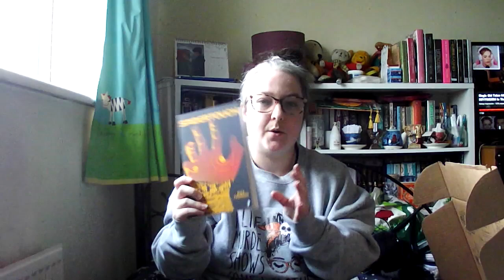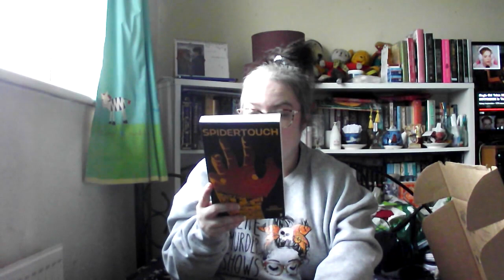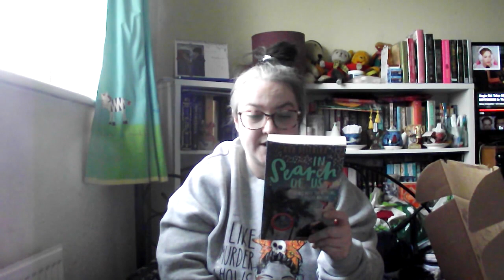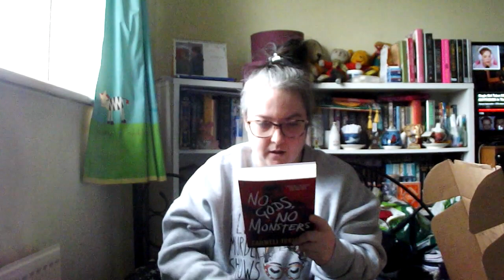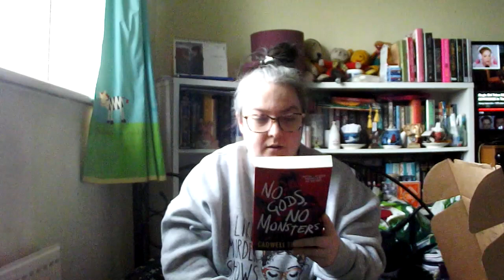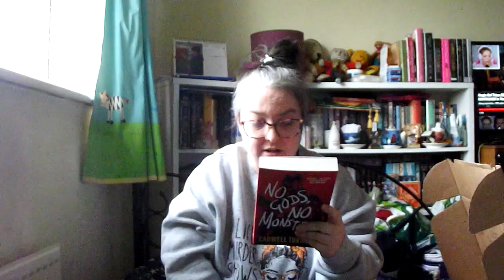Unboxing – A Box of Stories #13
I was really sick with a chest infection when I recorded this video so you may not be able to hear the synopsis properly which is why I added the Goodreads links to the books below.

Books included in this box:
* Spidertouch by Alex Thompson 3.71 stars out of 80 ratings - Fantasy
* Jacques by Tanya Ravenswater 4.25 stars out of 40 ratings – Young Adult
* In Search of Us by Ava Dellaira 4.03 stars out of 3429 ratings – Young Adult
* No Gods, No Monsters by Cadwell Turnbull 3.45 stars out of 6385 ratings – Crime/Mystery/Thriller/Horror

This was a 4 book build your own box, this box included 1 fantasy, 1 crime and 2 young adult. With the build your own box you are continuing the mission to save books but you have more of a choice of what genres you would like, you choose 4 books with a limit of 2 per genre from fantasy, sci-fi, crime, historical fiction, romance and young adult genres (I would have liked a light reads option but never mind). They also have 2 buying options you can get a one off box for £29.99 or set it up as a subscription for £24.99 where you can get it as often as you like (1, 2, 4 or 4 months)

As for the books themselves I will be trying all of the books as they all sound interesting and I am keeping the subscription so that it comes every other month as well as a light reads box which will come on the other months.

– Their aim is to save books from being lost in time forever.

Don’t forget you can choose how often you receive a box, you can swap boxes anytime and you can pause or cancel anytime and every 3rd you get a surprise gift (a free book, savings and more)